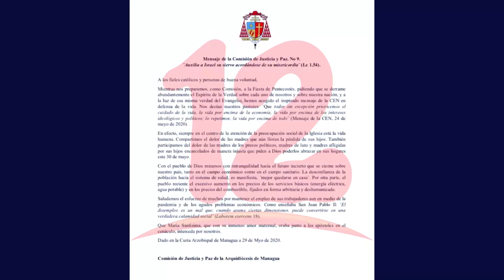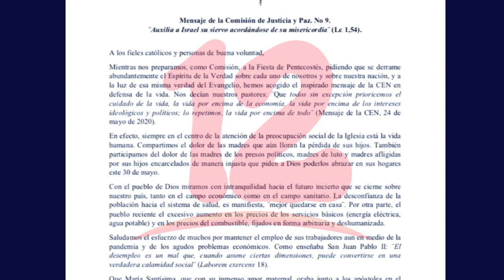CEN llama a conservar la vida encima de los Intereses económicos y políticos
La Comisión de Justicia y paz retomo el mensaje de la conferencia episcopal de preservar la vida, encima de los intereses económicos y políticos.